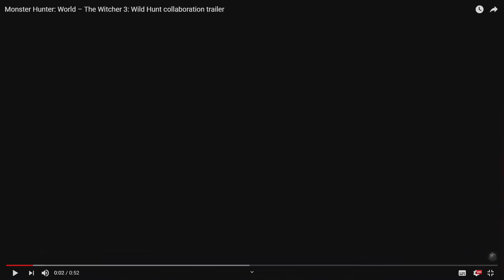MONSTER HUNTER WORLD Iceborne Expansion DLC + The Witcher Crossover! Trailers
monster hunter world is getting an expansion: Iceborne plus witcher 3 wild hunt crossover! here is te trailers